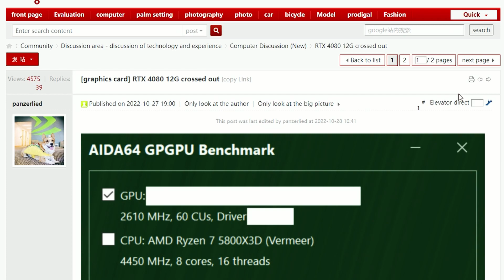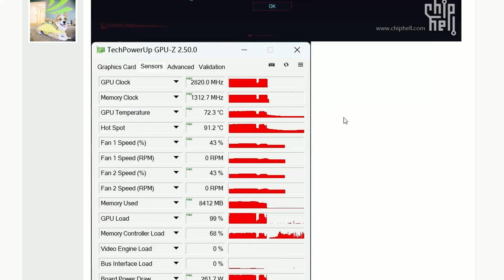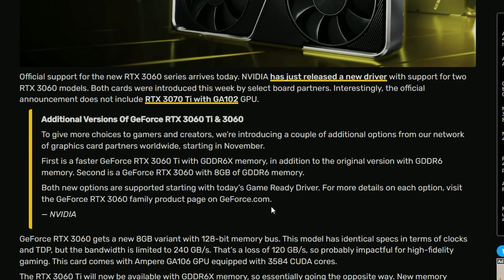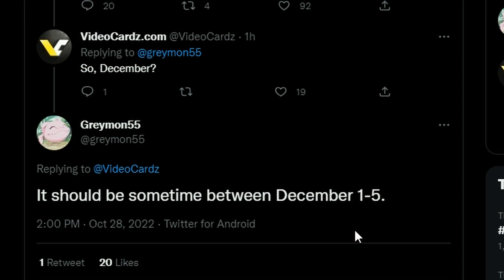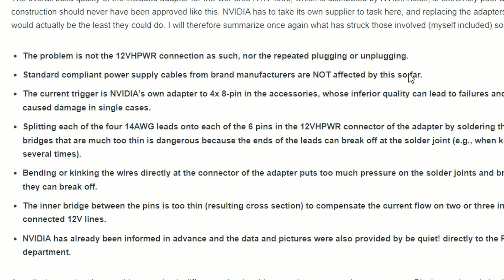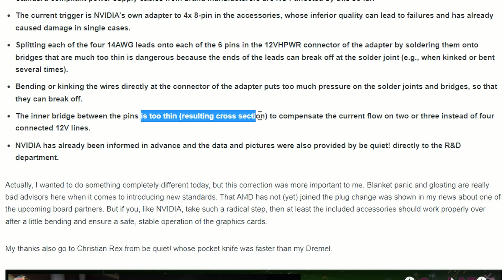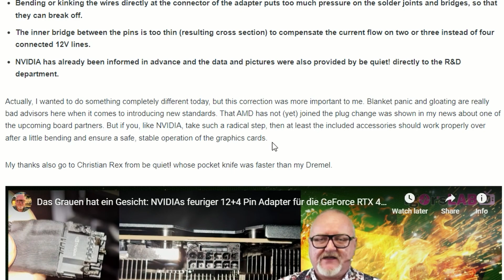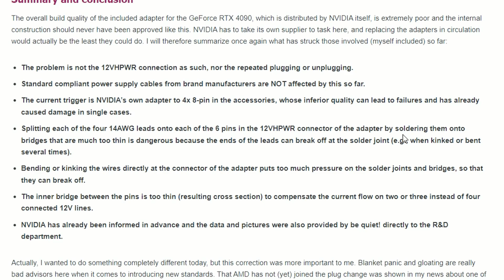Igor's lab found the reason behind Nvidia's 16 pin adapter being melted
NVIDIA officially introduces GeForce RTX 3060 8GB and RTX 3060 Ti GDDR6X

Chapters:
0:00 NVIDIA RTX 4080 12GB performance
2:01 NVIDIA officially introduces GeForce RTX 3060 8GB and RTX 3060 Ti GDDR6X
3:08 AMD RDNA 3 launch date
3:46 AMD RDNA3 GPUs now have official Vulkan 1.3 support
4:25 Reason behind 16 pin power adapter melting